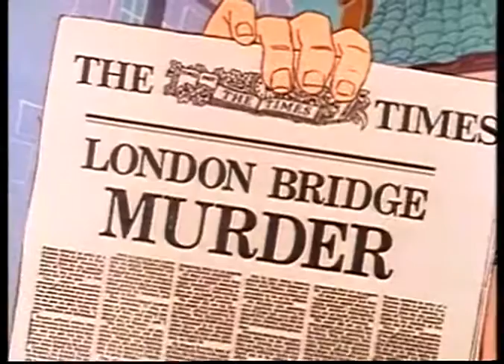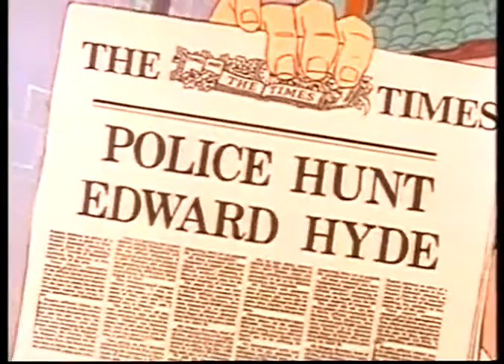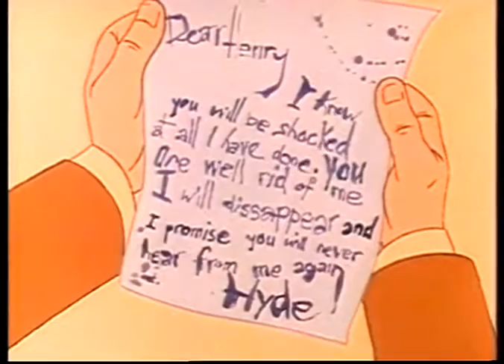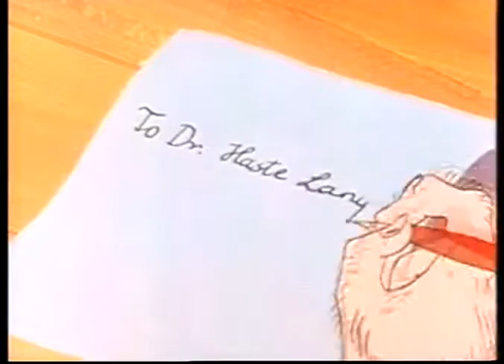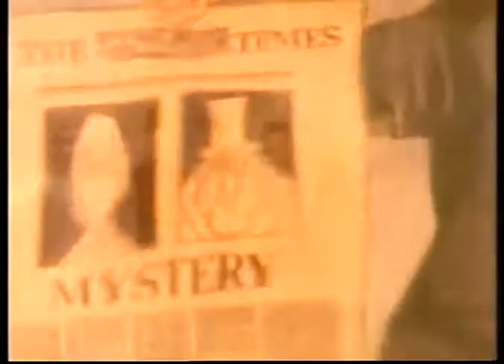Dr Jackyll i Mr Hyde - Crtani Film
Animirana ekranizacija popularne priče pisaca Roberta Louisa Stevensona.

Jedan od političara, Sir Daniel Brackley iskorištava svoju poziciju tako što uhićuje nevine ljude, no tu je i srednjovjekovni junak zvan Crna strijela. Hrabri heroj čelična srca stat će protiv svih zločinaca u Kraljevstvu i boriti se na strani slabijih. Crna strijela svoju će posljednju strijelu čuvati za ubojicu njegova najboljeg prijatelja Harryja Sheltona koji je iza sebe ostavio sina Richarda. Mladi Richard i Crna strijela započinju uzbudljivu avanturu.